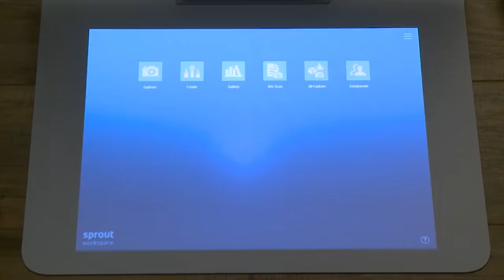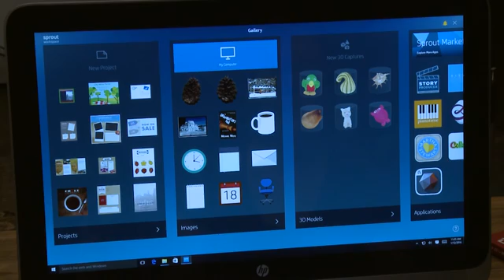Capturing Objects Using Sprout by HP | HP Support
Learn how to capture objects on the Sprout by HP. You can use the Capture button on the Touch Mat to create digital images of actual objects.